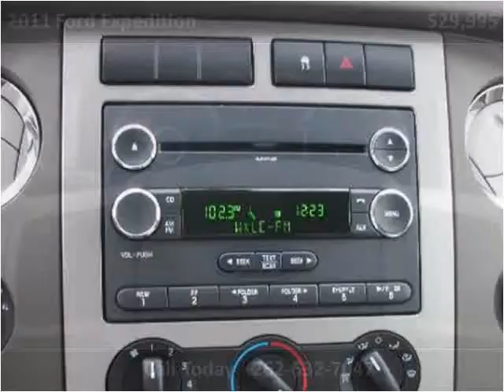2011 Ford Expedition Used Cars Racine WI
This 2011 Ford Expedition is available from Bob Weber Auto Mart.